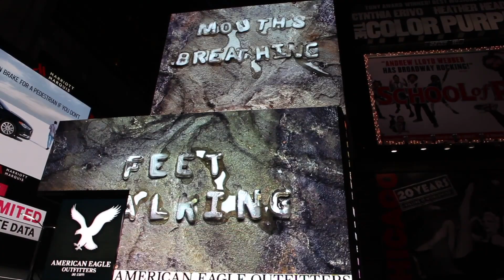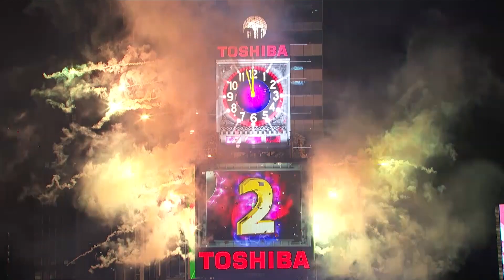A Year in Times Square 2016 - 2017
A summary of Times Square Alliance's Events & Programming in Times Square NYC.